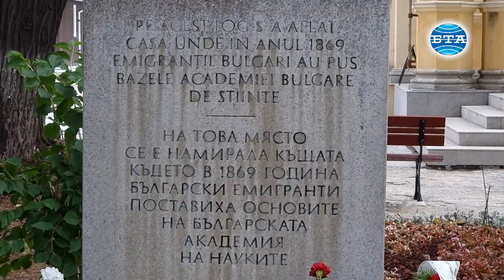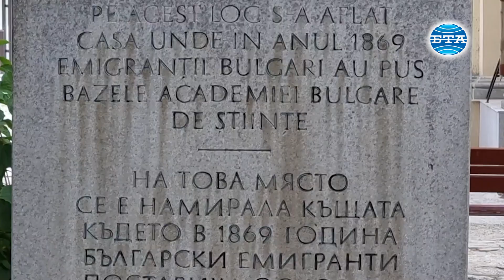Най-голямото богатство на България са хората, каза председателят на БАН акад. Юлиан Ревалски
Най-голямото богатство на България са хората, каза в Браила, Румъния, председателят на Българската академия на науките (БАН) акад. Юлиан Ревалски. Той е част от делегацията за 19-ата Световна среща на българските медии, организирана от БТА. Форумът тази година ще се състои между 18 и 21 юни в три града в Украйна – Одеса, Болград и Измаил, където има големи български общности.

На път към Одеса българската делегация спря в Браила, за да бъде отбележи 155-тата годишнина от основаването в града на най-старата институция на съвременна България - Българска академия на науките, създадена под името Българско книжовно дружество през 1869 г., още преди Освобождението, в къща на мястото, където е построена черквата “Възнесение Господне”, наричана “Българската църква”. Акад. Ревалски определи това като знаково.

На това място се е намирала къщата на Варвара хаджи Велева, която е една будна българка и е предоставила къщата си за учредителното събрание за създаването на Българското книжовно дружество, обясни акад. Ревалски. За онова време това е било велико постижение, защото може да си представите един народ, който няма държава, да се събуди и неговите най-светли умове да създадат Българското книжовно дружество като един от ключовите елементи на българското Възраждане, добави той. По думите му те са си давали сметка за значението на езика, историята, културата и корените на българите.

В учредителния устав е записано, че основното е да разпространява просвещението сред целия български народ и да го нареди наред с другите народи, каза още акад. Ревалски.

Много съм благодарен, че БТА, БНР и БНТ, поемайки един почти десетгодишен път, за да отпразнуваме 1350-ата годишнина от създаването на България и "14 века България в Европа", включихте нашата годишнина като една от първите, които да се отбележат, заедно с 200-годишнината на "Рибния буквар". По този начин показвате важността на нашата институция и надявам се, че ще внушите и на тези, от които зависи бъдещето на България, къде да концентрират своето внимание, а то е в образование, наука и култура, от което зависи цялата ни държава, каза председателят на БАН.

Акад. Ревалски посочи на кмета на Браила, че сред колегите му възниква топло чувство, когато се изрече “Браила“, заради това, че в годините, когато не е имало България, в града е дадена възможност да се развие българска диаспора и да стигне до идеята да създаде Българското книжовно дружество – предшественикът на Българската академия на науките.
Репортер - Николай Трифонов
Оператори – Любен Младенов, Красимир Михайлов
Монтаж - Ангел Николов